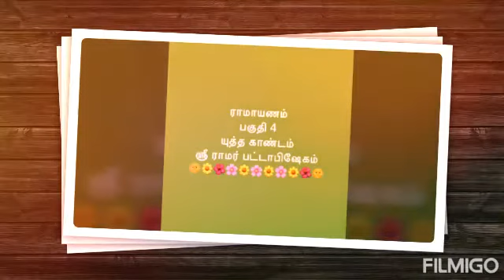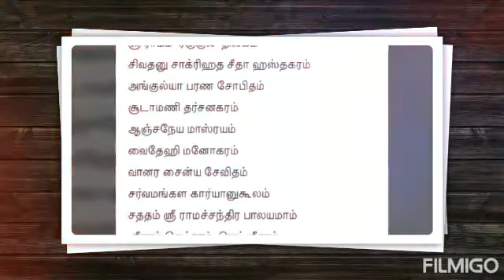Ramayanam Part 4 - Yuddha Kandam & Sri Ramar Pattabishegam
Sri Ramachandra Moorthy returns to Ayodhi after defeating demon Ravanan. Sri Ram and Maa Sita rules Ayodhi for several thousand years.

Tamil shortstories
Tamilshortstory
Tamil Audiobook
Tamil short stories
Tamil stories
Tamil kadhaigal
Motivational Stories
Postive stories
Tamilaudiobooks
Audiobooks
Tamil short story
Tamil story
tamil story
tamilstory
Tamil audio stories
Tamil audiostories
Audiostories
Tamilaudiostory
Tamil audiostory
Audiostory

Tamil short story| Tamil short stories |Kadhaigalin diary| Tamil Sirukadhaigal| Tamil stories | Sirukadhaigal| Tamil Audiobooks